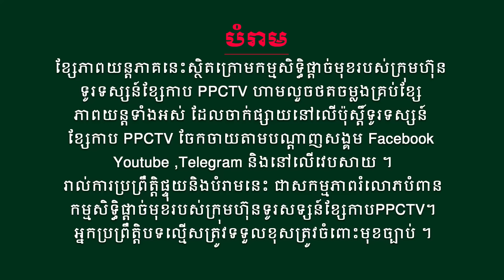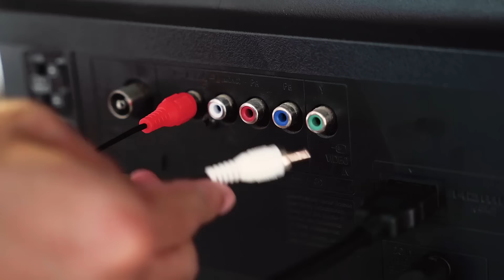រឿង៖ ទេពប្រយុទ្ធ លំពែងមេឃា ភាគទី 86